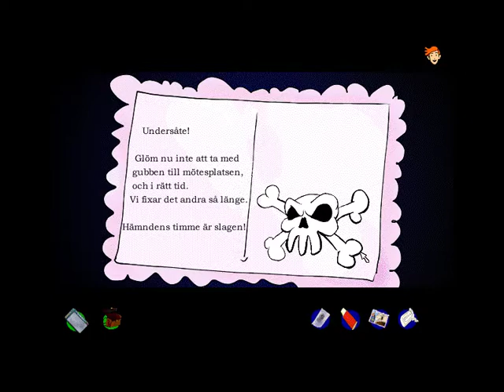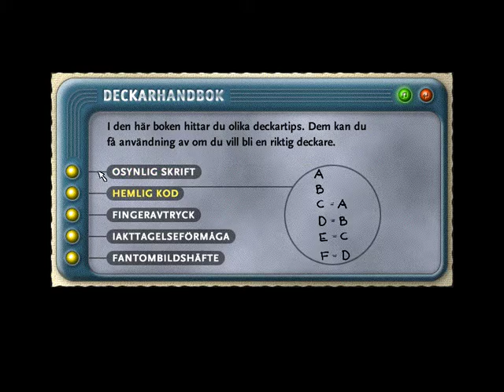Konrad & Nobelmysteriet: Del 2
ledtrådarna tar oss vidare till Riddarhuset
Länk till spelet:
Spelet kommer i en Iso fil, för att köra spelet behöver ni en virtuell dator som kör windows 98 eller Dosbox med windows 3.1 installerat